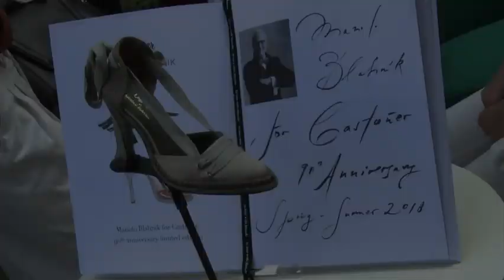Casta&ntilde;er by Manolo Blahnik - Spring/Summer Show 2018 in Milan (with interview)